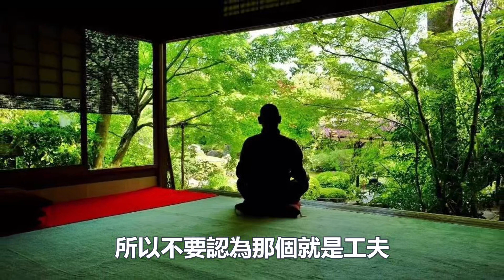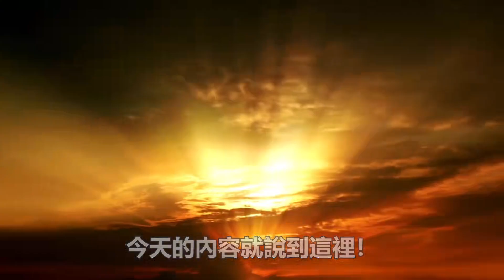原來“這個點”才是修道的最佳時機，讓你修行事半功倍，千萬別錯過！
1:無師自通的“冥想”法門：每天2分鐘堅持1個月，誰都能領悟冥想的精髓！
4:如何一周之內打通全身氣脈？我只用了三天就通了全身氣脈！你敢練嗎？